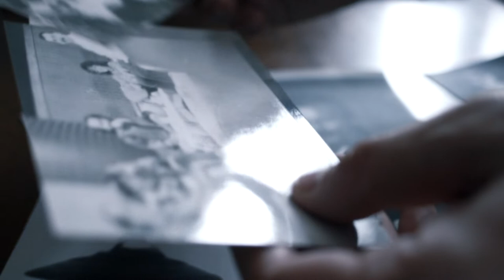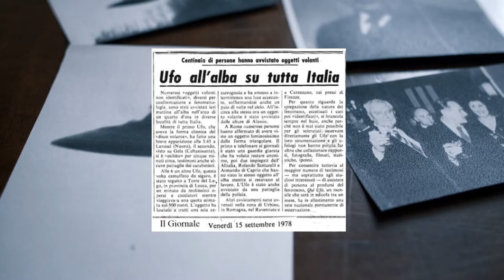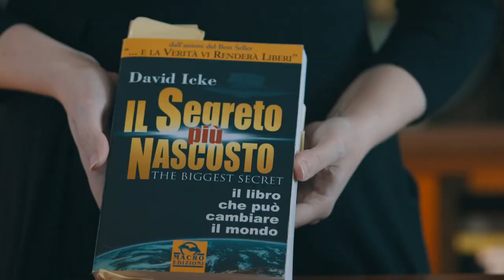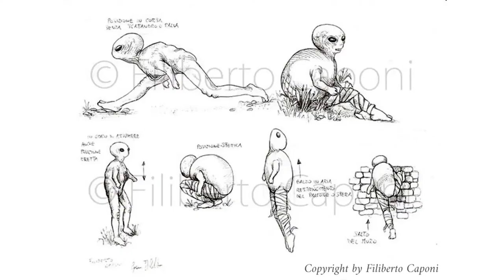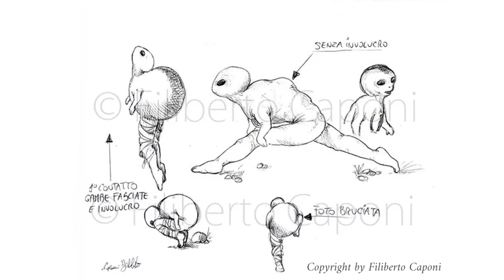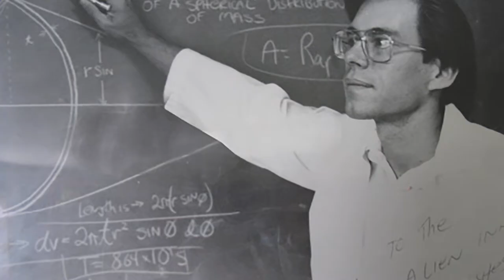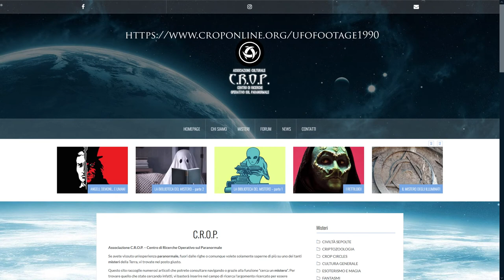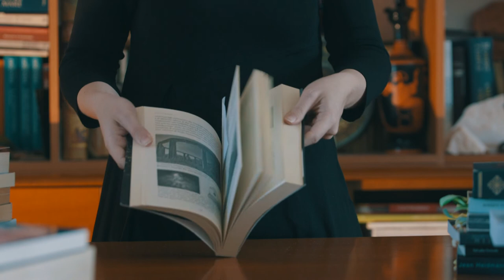X Dimension 2x04 - UFO - parte 2 - Creature extraterrestri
Il professor Giorgio Pastore, ricercatore indipendente, docente di Storia e investigatore del paranormale, ci parla di creature extraterrestri, in questo episodio di X Dimension, avventure del mondo del mistero.

Anno 2022